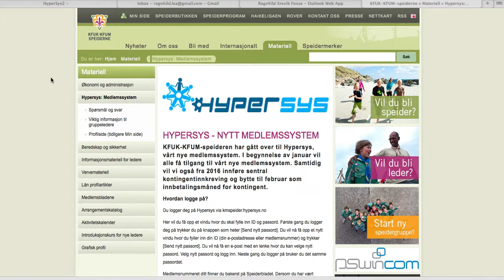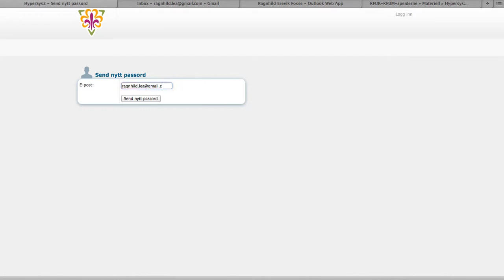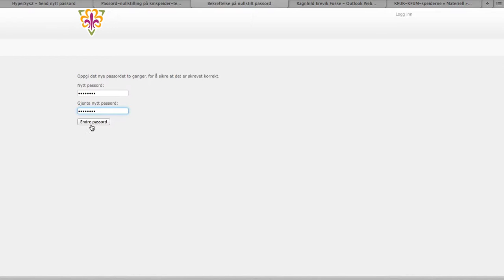Hvordan logge inn for første gang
Denne videoen viser hvordan du logge inn i Hypersys, det nye medlemssystemet, for første gang.